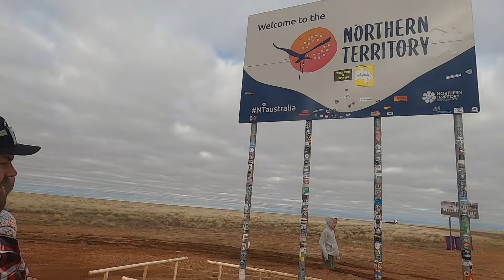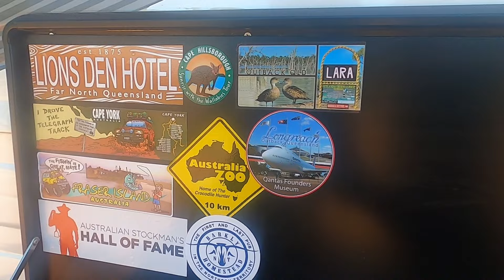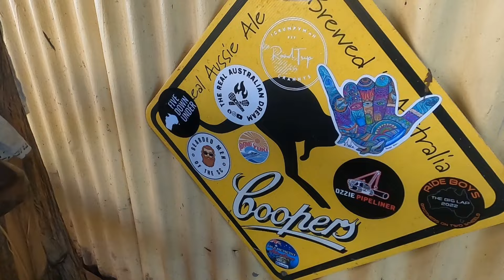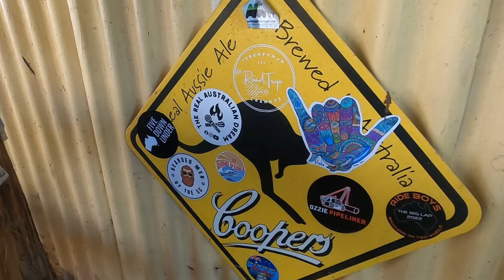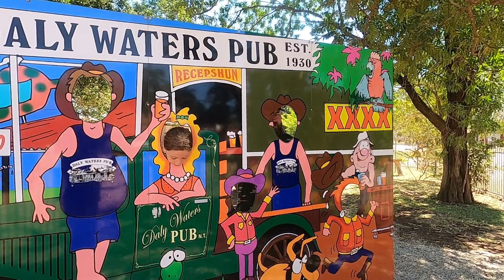You HAVE to see this pub! - Crossing into NT - Daly Waters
We finally left Queensland and cross into Northern Territory. Our first few stops for this state were fantastic and didn't disappoint.
First stop was Barkly Homestead, then we moved over to Banka Banka where we stayed for a few nights. Kids had a ball and we had a nice few days of relaxation. There was an epic lookout.
Our last stop for this episode was Daly Waters Pub. If you haven't been you need to put it on your bucket list. This is the coolest pub we have been to. So quirky and unique. It's a must see.

Songs played on this episode:
Pearce Roswell - There for you
Isabelle Walton - Serendipity
Silas Rey - Losing my cool
Dvine - Its a feeling